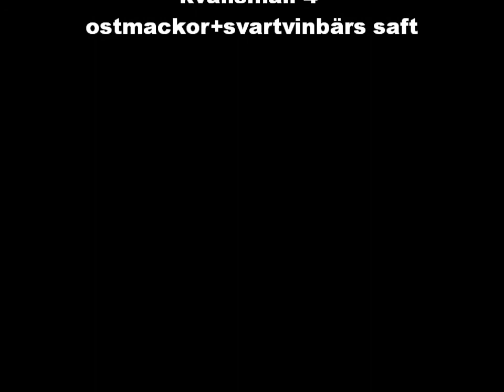ännu en dag(vlogg 93)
vad som hände mig 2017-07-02